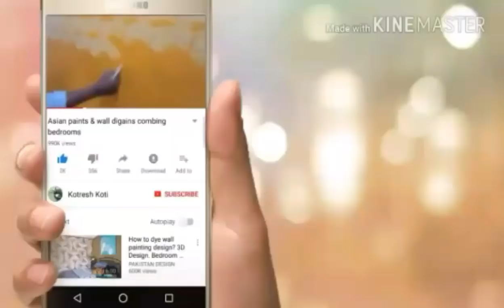Interior design & royal play Asian paints 2018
Asian paints royal play metallics designs
Sealing pop black & white
Design tool comb buy in Amazon